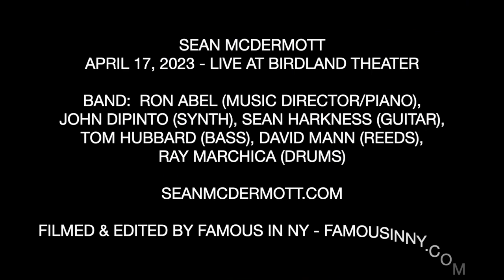Sean McDermott - "It's Not Unusual" (Les Reed & Gordon Mills)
SEAN McDERMOTT
April 17, 2023 - Live at Birdland Theater
"It's Not Unusual" (Les Reed & Gordon Mills)

BAND: Ron Abel (Music Director/Piano), John DiPinto (Synth), Sean Harkness (Guitar), Tom Hubbard (Bass), David Mann (Reeds), Ray Marchica (Drums)